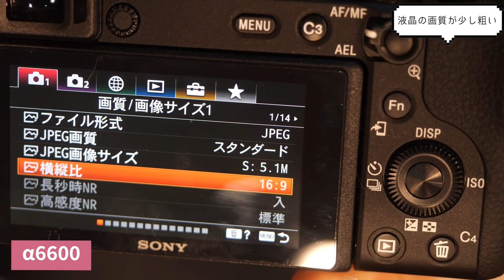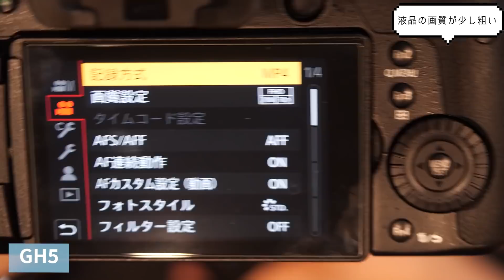【神カメラ】GH5ユーザーがα6600を3週間使って良かった点悪かった点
α6600

YouTubeで約3週間ほとんど毎日使ったけどα6600はマジでいいカメラだと思います。

---撮影機材---
カメラ SONY α6600
アクションカム DJI Osmo Action
ドローン：Mavic 2 Pro
カメラ用マイク MKE 600

マイク AT2020